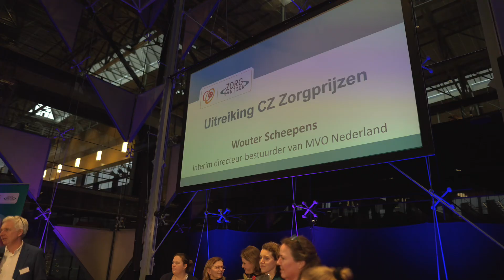Aftermovie CZ Zorgkantoor Event Duurzame Zorg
Aftermovie Event Duurzame Zorg van CZ Zorgkantoor, donderdag 14 december 2023 in de LocHal Tilburg.